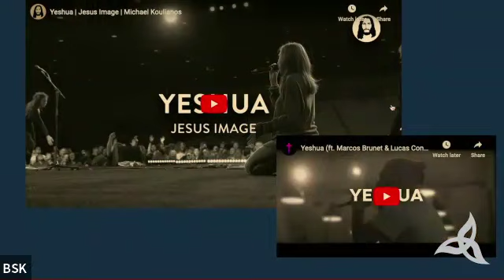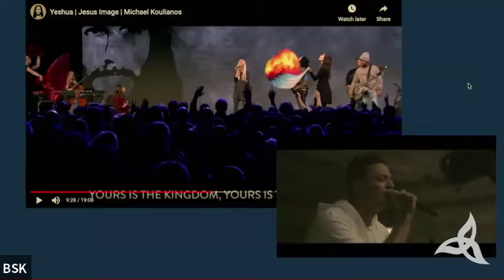2024 Hinson Lectures Session 2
Dr. Leah Payne